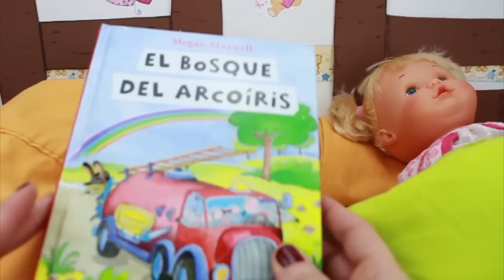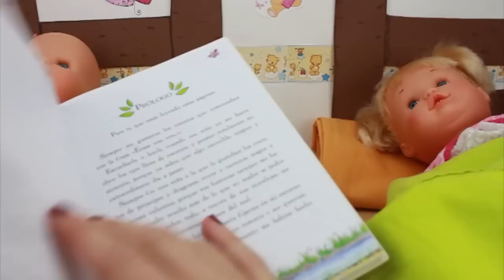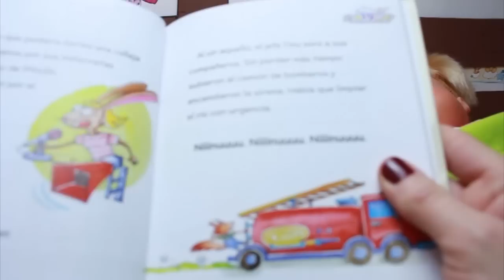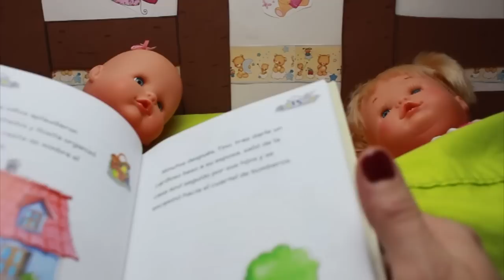Aventuras de Nenucos*Regalos de Papa Noel, Huevos Mágicos de Charm Distribox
Las dos bebés de muñecas no pueden dormir porque hoy viene Papa Noel. Cuéntanos tu,  como es tu noche de espera para que llegue Papa Noel a tu casita. Los juguetes que pidier
ón Sara y Paula son dos huevos sorpresa de Charm Distribox Magic Egg

Música de la Biblioteca de Youtube: